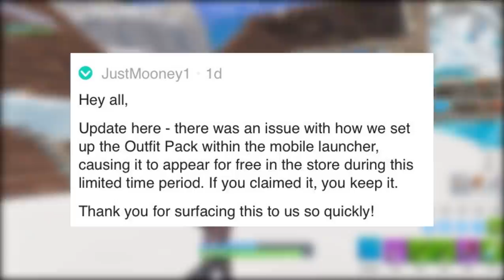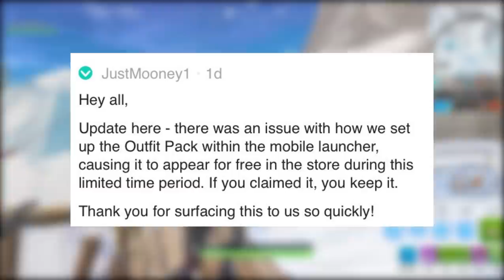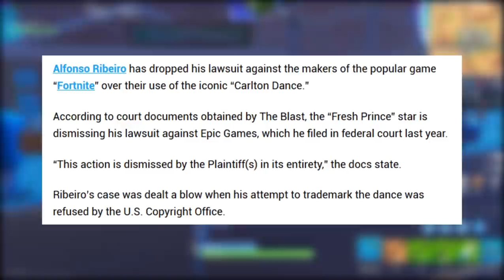FORTNITE - BUG SKIN IKONIK GRÁTIS e AVIÕES RETORNANDO?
Fala rapaziada, Vagabbss aqui com mais um vídeo, e dessa vez falando algumas novidades do Fortnite Battle Royale, como o Bug da Skin Ikonik grátis na loja, possível Retorno do Aviões e muito mais. Espero que gostem :)